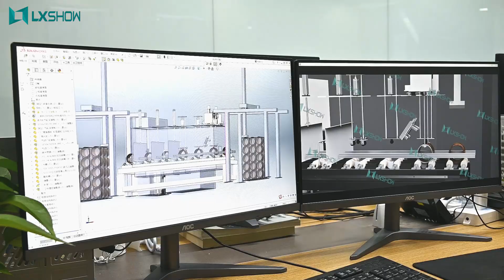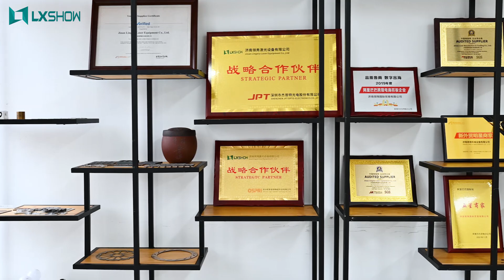[LXSHOW LASER] Lasers change the world and help metal cutting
Jinan Lingxiu Laser,
is established in July 2004 ,owns more than 500 square meters of researching and office space, more than 32000 square meters factory.

All machines ,passed the European Union CE authentication,American FDA certificate and are certified to ISO 9001. Products are sold to USA, Canada, Australia, Europe, South east Asia, Africa etc, more than 120 countries and areas, and supply OEM service for more than 30 manufactures.

Our Products includes All kind of
1.Fiber cutting machine
2.Laser Cleaning machine
3.Laser welding machine
4.Laser marking machine(Fiber/CO2/UV/Green light).
5.Plasma cutting machine
so on

We can also customized non-standard assist equipment as your detailed work requirements.

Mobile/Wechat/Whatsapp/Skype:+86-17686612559